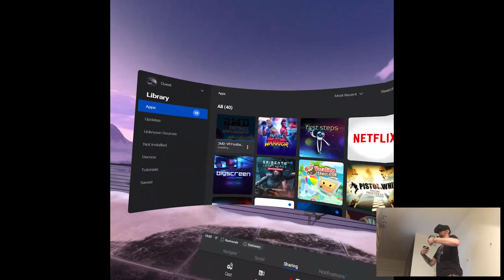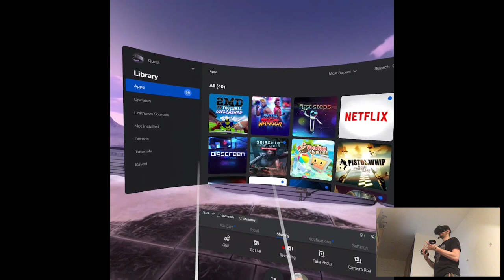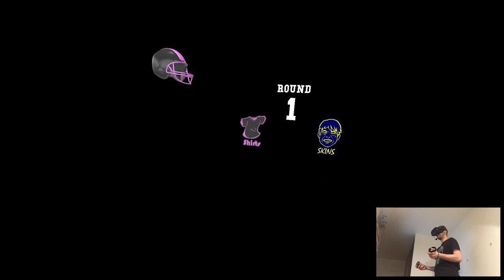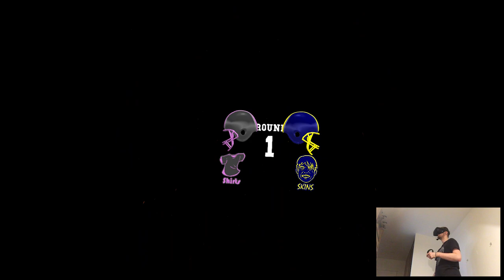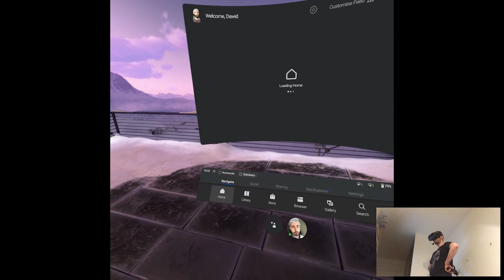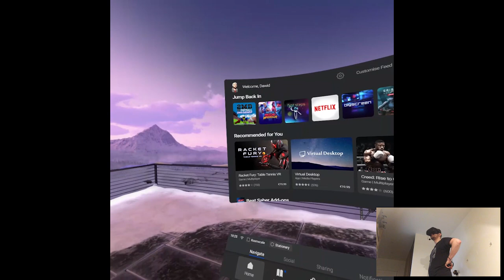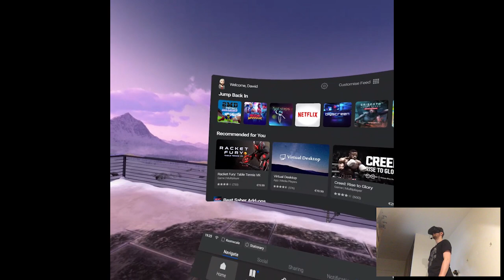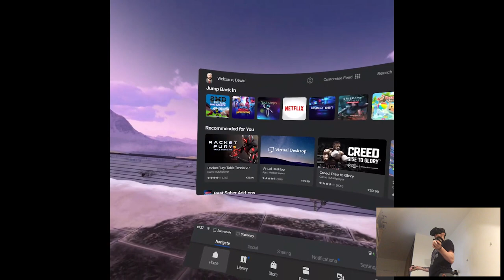OVERVIEW - 2MD: VR Football Unleashed | Part X Gameplay | Oculus Quest VR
Hi

Finally some games releasing geez, I was getting bored on the store tbh. I mean, on the Quest one. Rift library is still huge and full of games to explore so, it'll take time. Today we have 2MD, think it was previously on PSVR or so I've heard. Surprisingly, it's not bad at all. Even for me, a person who has literally no idea about football, it was pretty fun. And it's reasonably priced for a proper sports simulation. Good time.